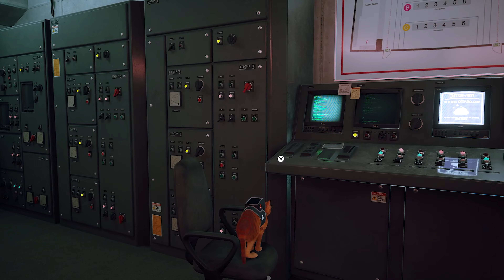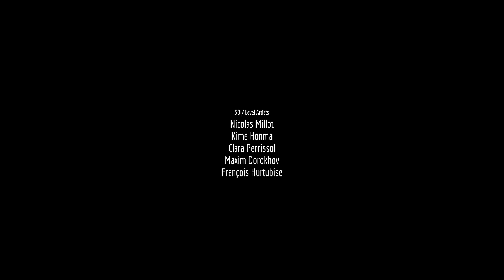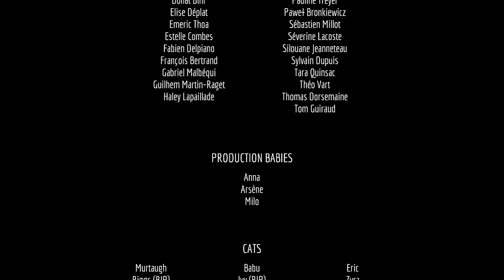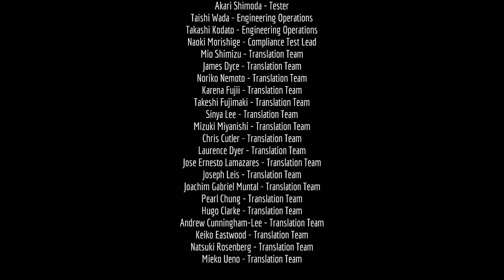Destruction Is Necessary! - STRAY Part 12 - CONTROL ROOM (PS5) Walkthrough Gameplay (FULL GAME)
Stray Gameplay Walkthrough Part 1 covers Chapter 1 Inside the Wall. Stray PlayStation 5 (PS5) gameplay adventure game will include commentary gameplay of the full game with meowing, nuzzling, puzzle solving, B-12’s memory collection, badge collection, gameplay, walkthrough, review, and my first time reaction.

Stray is a third-person single player adventure game developed by BlueTwelve Studio and published by Annapurna Interactive. Stray’s game design was influenced by Kowloon Walled City, British Hong Kong. The city was demolished on April 1994. The former walled city was replaced by Kowloon Walled City Park, which opened in December 1995.Stray’s gameplay was inspired by the developers' cats, Murtaugh and Riggs. The development of Stray began in 2015 by BlueTwelve Studio founders Koola and Viv. Stray was announced in 2020 and became highly anticipated. Stray was released on July 19th 2022 for PlayStation 4, PlayStation 5, and Windows.

Stray’s story follows a stray cat who falls into a walled city populated by robots, machines, and mutant bacteria, and sets out to return to the surface with the help of a drone companion, B-12. The player traverses by leaping across platforms and climbing up obstacles, and can interact with the environment to open new paths. Using B-12, they can store items found throughout the world and hack into technology to solve puzzles. Throughout the game, the player must evade the antagonistic Zurks and Sentinels, which attempt to kill them.

Howdy, I’m TigerWise. Join me as I get into a state of play and take you through a comedy style gameplay journey.